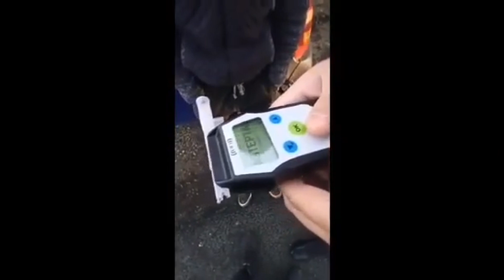„Еи ребята ... я муст пил”, a declarat polițiștilor un șofer cu concentrație de alcool 1.21 mg/l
Ieri seara, în jurul orei 17:00, în apropiere de satul Chirsova, din raionul Comrat, a fost stopat de către agenții de patrulare, un automobil de marcă Opel, pentru condus neuniform.

La volanul acestuia se afla un bărbat de 30 de ani, locuitor al satului Cîietu, raionul Cantemir.

Deoarece se afla în stare de ebrietate vizibilă, șoferul a fost înlăturat de la volanul mașinii personale și supus testului alcoolscopic, în aerul expirat fiind stabilită o concentrație de alcool de 1, 21 mg/l.

Acesta deține permis de conducere. În legătură cu acest caz a fost pornită o cauză penală în baza art. 264/1 alin.(1) Cod Penal al Republicii Moldova.